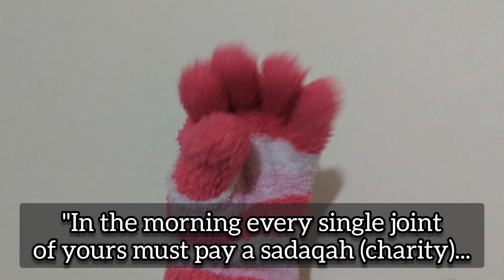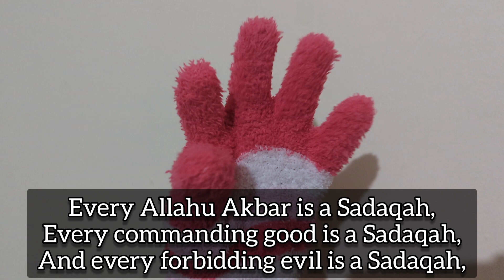How To Pray Salat Al-Duha! Importance, Benefits and Timing